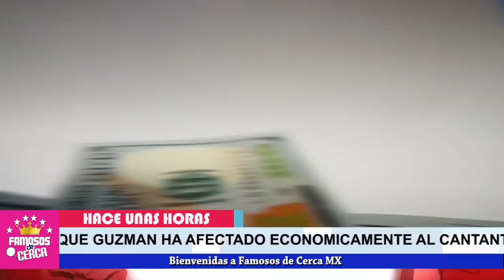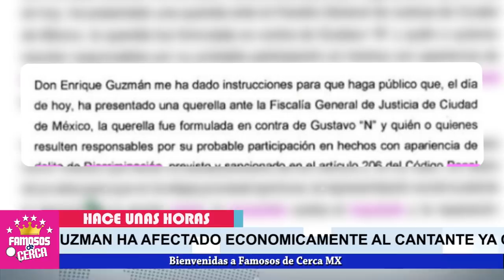⛔📌 ¡ Frida Sofia 𝗗𝗘𝗝𝗔 𝗘𝗡 𝗤𝗨𝗜𝗘𝗕𝗥𝗔 a Enrique Guzman y Gustavo Adolfo 𝗣𝗔𝗚𝗔 𝗟𝗢𝗦 𝗣𝗟𝗔𝗧𝗢𝗦 𝗥𝗢𝗧𝗢𝗦 ! ⛔😱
De alguna manera tiene que RECUPERAR EL DINERITO Que Perdio por culpa de Frida Sofia.

 BIENVENIDOS!!!